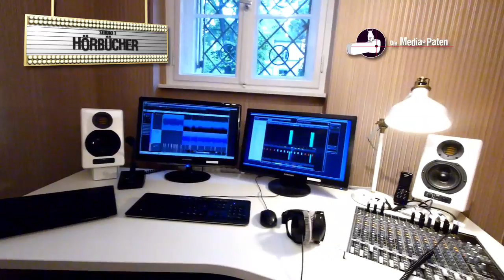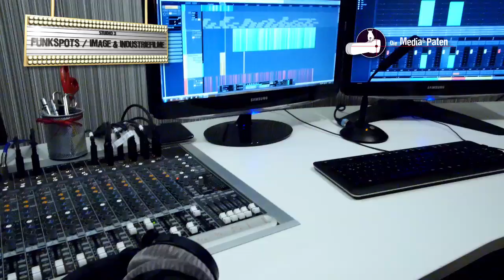Imagefilm "Die Media-Paten"